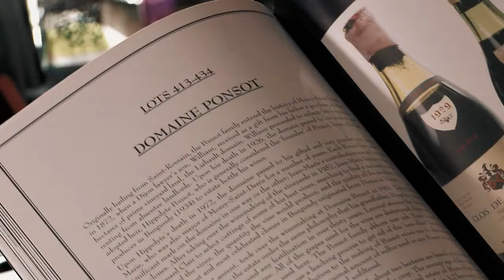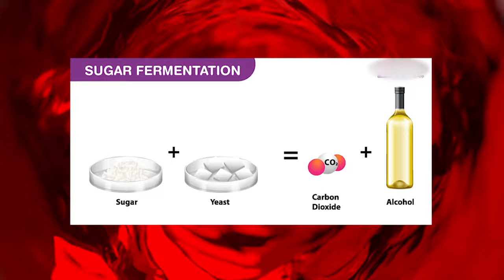The 5 Essential Components of Wine: A Beginner's Guide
Wine, one of the oldest and most beloved beverages, is a complex and fascinating subject that combines history, culture, art, and science. Understanding the elements of wine involves exploring various aspects, but we’re here to cover just the basic components of what’s in your glass.

Welcome to Wine Basics by FillofPinot, where we dive into the fascinating world of wine. Whether you're a beginner or a wine geek, this video is your gateway to understanding the basic components of what's in your glass. Join us as we explore the history, culture, art, and science behind this beloved beverage.

In today's video, we look at the basics of wine with The 5 Essential Components of Wine: A Beginner's Guide

Inspired by Wine Folly, Konstatin Baum and V is for Vino Show.

Inspired by Wine's Cool - Class 1: Basics of Wine

Inspired by Wine 101 with UW Professor Michael Wagner

Inspired by WINE 101: FOR BEGINNERS PART 1